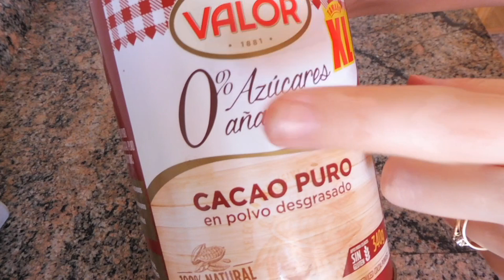NUTELLA CASERA crema de cacao y avellanas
Aprende a elaborar fácilmente ésta crema de cacao y avellanas 100% natural y sin azúcares añadidos!

Robots de cocina que uso:

Batidora de mano
Batidora de vaso

Si tienes alguna consulta o duda, puedes dirigirte a mi en cualquier red social, email o déjalo en los comentarios.